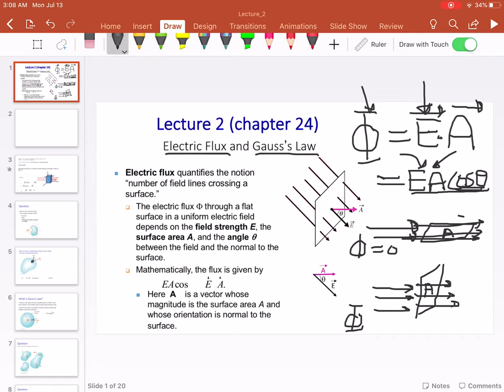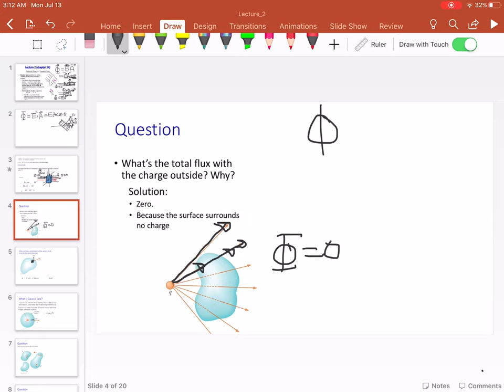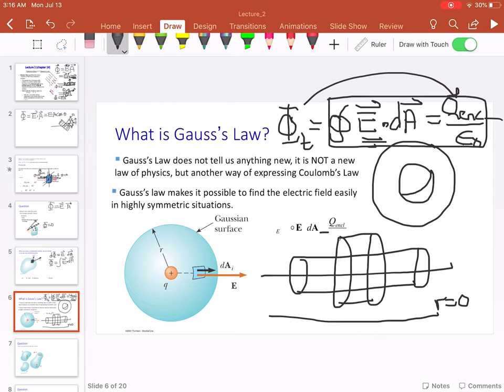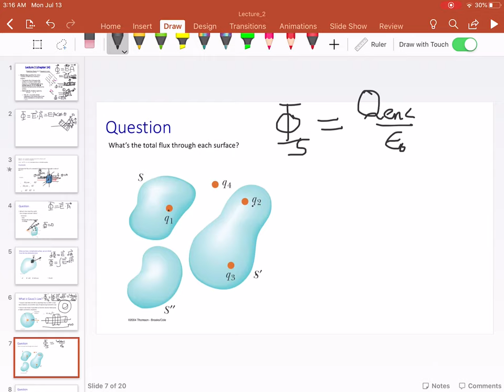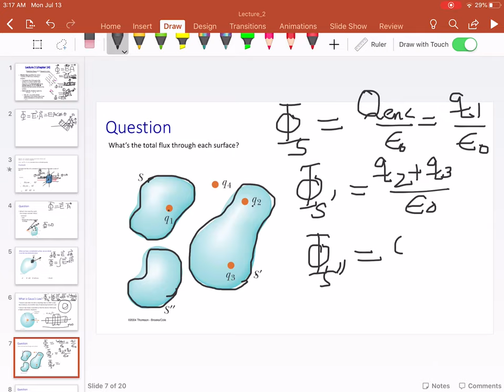Lecture 2 part 1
Electric flux and introduction to Gauss's law